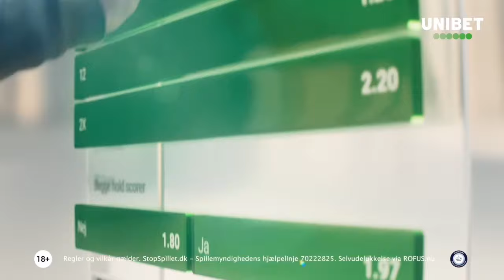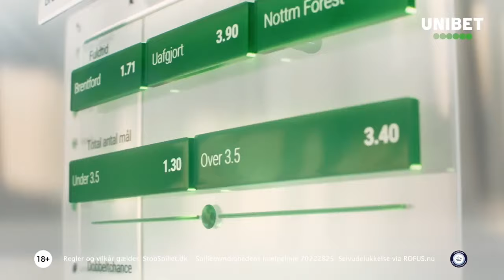PANELET 3: U19, GRABARA, DANSKE TRÆNERE, AGERHOLM OG SKJÆRBÆK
Panelet kommer meget vidt omkring i FCK-universet denne gang.
Velkommen til Panelet – et debatprogram fra Copenhagen Sundays.

Er der grænser for, hvad F.C. Københavns talentafdeling kan opnå? Er Kamil Grabara den bedste i vores historie i buret? Hvem er den næstbedste danske træner? Er bestyrelsen reelt marionetdukker for Skjærbæk? Det er nogle af de spørgsmål, som Steen O.G. har med til Panelet i denne uge.
O.G har inviteret tre F.C. København-fans til at debatere en rækker forskellige emner fra FCK-land. O.G. har tre emner med, og der ud over kommer hver paneldeltager med hvert deres “lynemne”.

Panelet - sæson 3, episode 3.

Programmet er optaget i Parken, torsdag den 29. februar 2024, og udgives også som podcast.

Vært: Steen O.G.Panelet: Nicolai “KB-trøjen” Larsen, Alexander Aude og Christian “C” Maigaard.

Idé og redaktion: Steen O.G./Copenhagen Sundays.
Ansvarshavende redaktør: David E. Bastian-Møller

Produceret af: Copenhagen Sundays.
Partner: Unibet.